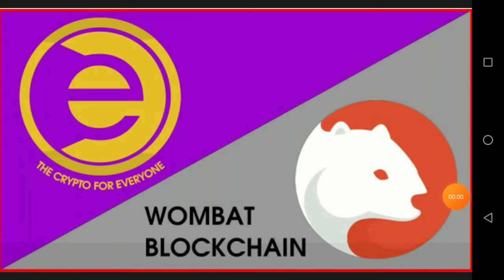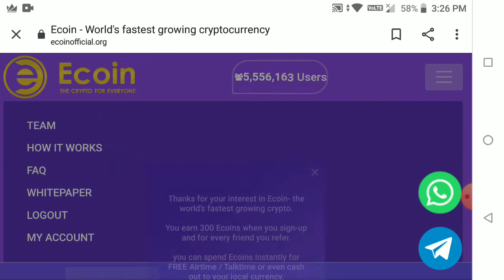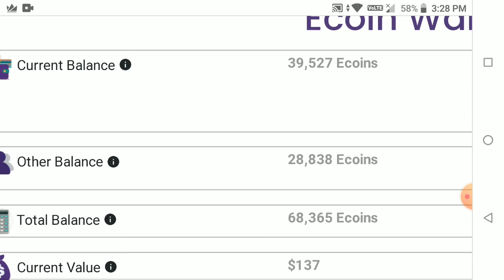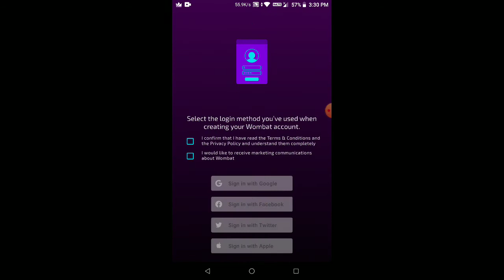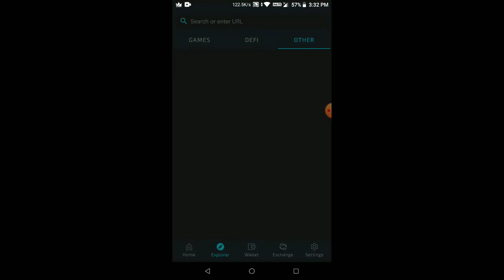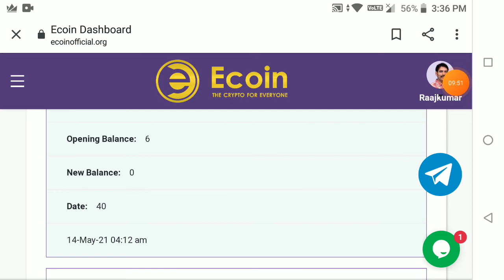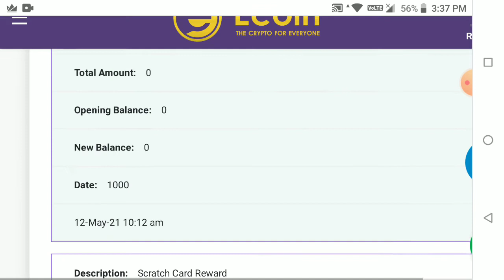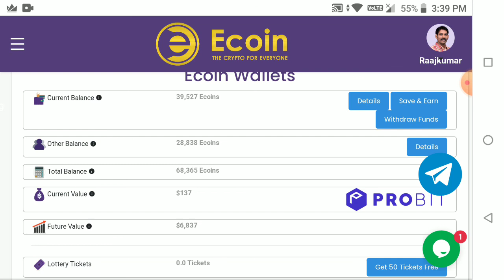how link in ecoin to wombat wallet | how to register wombat wallet in TAMIL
from erotamila YouTube channel

wombat link

I am using Wombat to play my favorite blockchain games. Join me and get a handful of free transactions by entering the code "2XY6XD" after signing up here